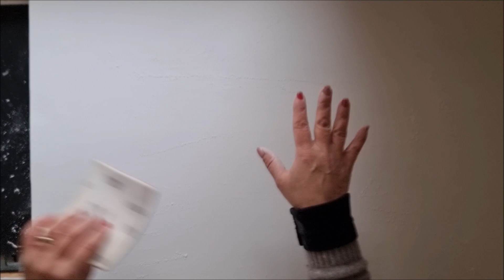Rinnovare un top da cucina con la tecnica delle CEMENTINE a stencil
Il tutorial di oggi spiega come realizzare delle cementine che diano l'effetto di una vera piastrella.
Abbiamo utilizzato lo STENCIL per fare le cementine e per sigillare il lavoro la nuovissima FINITURA PER CUCINE.